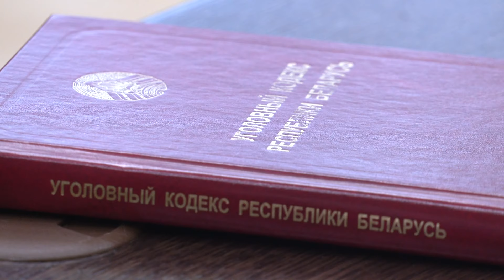Вынесен приговор наркокурьеру